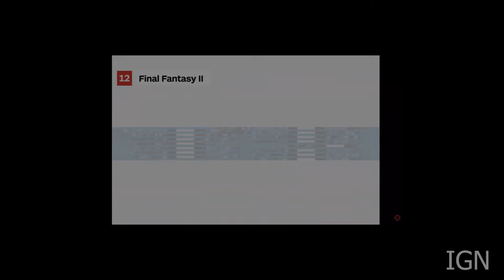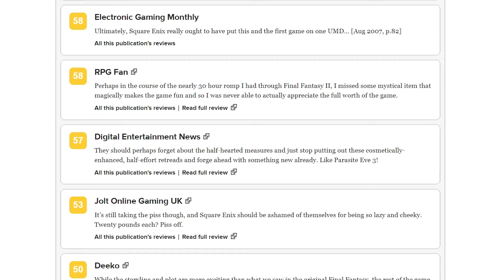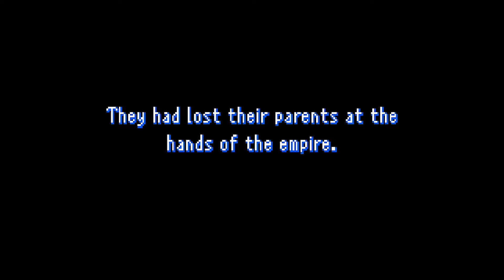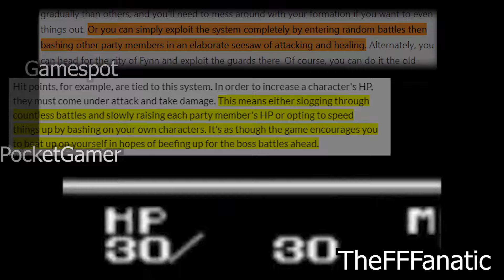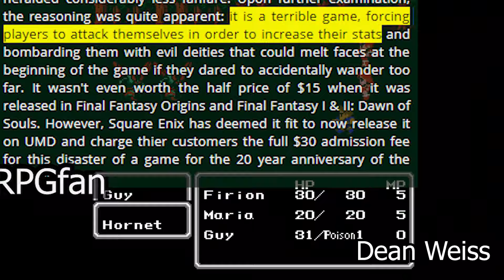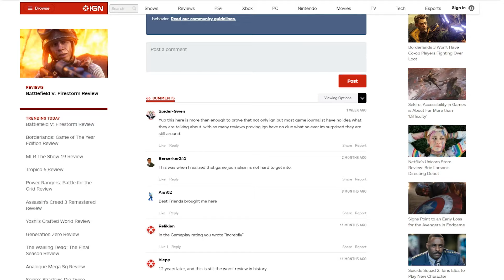Final Fantasy II is Not a Bad Game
Final Fantasy II is heavily criticized and is almost universally considered to be the worst entry in the main series, but is any of this criticism warranted?

Shima no Hitobito – Barakamon Soundtrack
A Melody of Nostalgia Reminiscence – Bravely Second: End Layer
Étude Pour les Petites Supercordes – Clannad Soundtrack
Takin’ it Back – Dutty Moonshine
Floating Castle – Final Fantasy I & II: Dawn of Souls
Magician Tower – Final Fantasy I & II: Dawn of Souls
Rebel Army – Final Fantasy I & II: Dawn of Souls
Village Theme – Final Fantasy I & II: Dawn of Souls
Court Jesters – Final Fantasy IX
Vivi's Theme – Final Fantasy IX
Ticktack Routine - Little Busters! Soundtrack
Nakanojou no Theme – Nichijou Soundtrack